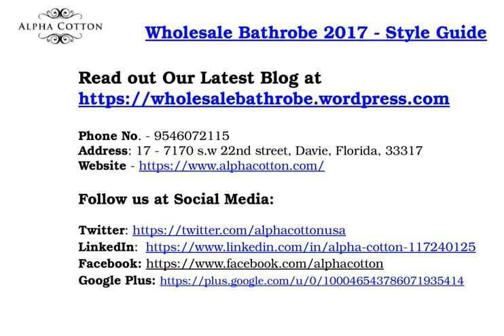Wholesale Bathrobe - Style Guide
Find the best deals for wholesale bathrobes at alphacotton.com. These robes are long hooded bathrobes with soft and gentle touch including 100% natural cotton.